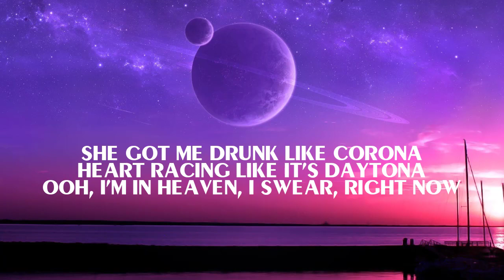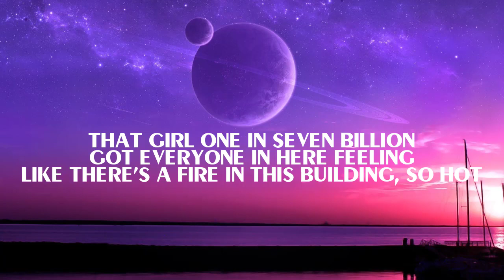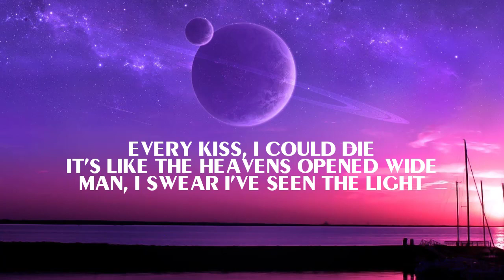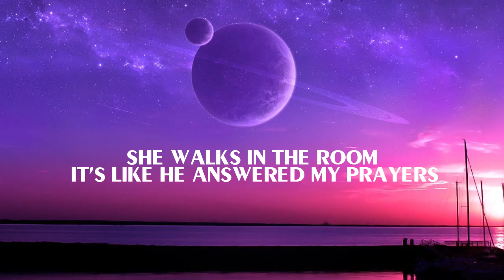Thomas Rhett - Look What God Gave Her (Lyric)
🤍LYRICS:
Don't even want the attention
But yeah, that's all that she's getting
Her song is on and she's spinning around, yeah
She got me drunk like Corona
Heart racing like it's Daytona
Ooh, I'm in Heaven, I swear, right now
And those eyes can hypnotize
Was designed to blow my mind
Look what God gave her, how perfect He made her
She walks in the room, it's like He answered my prayers
The way that she moves, how could anybody blame her?
I know she's got haters, but it ain't her fault, nah
Look what God gave her
It's like I heard angels singing
Like she came down from the ceiling
When she walked in here this evening, I thought, yeah
That girl one in seven billion
Got everyone in here feeling
Like there's a fire in this building, so hot
Got a smile on her angel face
I know I'll never lose my faith
Got that look in her eyes
Swear she fell right out the sky
Yeah, I think I've seen the light
Every kiss, I could die
It's like the heavens opened wide
Man, I swear I've seen the light
Ooh, ooh
Ooh, look what God gave her (Look what God gave her)
Ooh, ooh
Oh yeah, look what God gave her